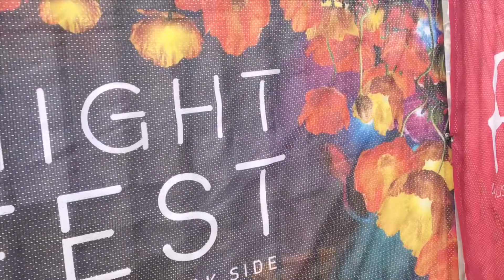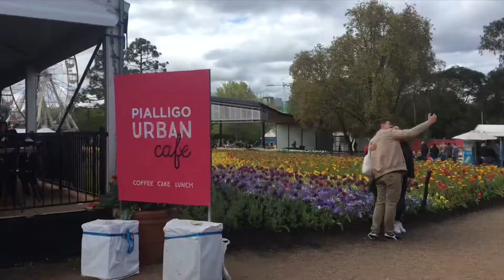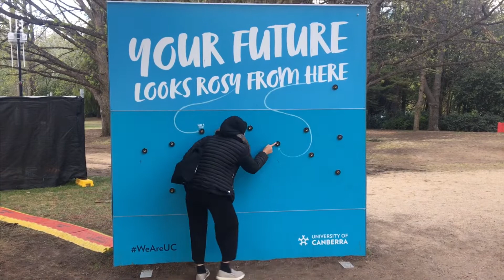FLORIADE FESTIVAL CANBERRA - BLOOMING FLOWER 🌷🌺🌻 | ACTON PARK AND REGATTA POINT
Assalamualaikum ,,

Young, free, independent and simple girl. No gossiping and hate speech 😅❤️

I am Indonesian who living in Australia.

Here’s is my platform to share about my trip and life hack

I lived in Hai Phong - Vietnam before and here my FeelingVietnam Trips

Happy watching!!